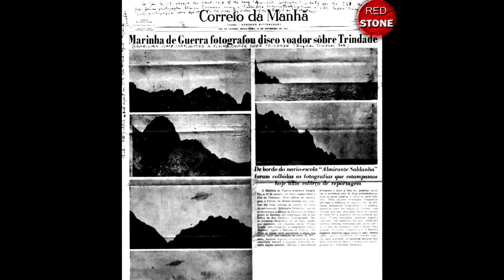Exploring the Enigma of the Trindade Island Brazil UFO Encounter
Trindade Island Brazil: The Unexplained UFO Incident of 1958
The mysterious UFO sighting occurred over Trindade Island in Brazil, back in 1958. This incredible event was witnessed and photographed by crew members of the Brazilian ship Almirante Saldanha, which was participating in projects of the International Geophysical Year.

On January 16th, 1958, around noon, Captain José Teobaldo Viegas and several scientists were on deck when they suddenly noticed a flying object with a ring around it, just like Saturn. Witnesses present reportedly saw the UFO at the same time, and it came towards the island from the east, flew towards the Pico Desejado, made a steep turn, and quickly went away to the northwest.

Almiro Baraúna, the submarine photographer, was quickly sought for photography and managed to take several pictures of the object. After being disclosed, the pictures were exhaustively analyzed by the Brazilian Navy's Aerial Reconnaissance Laboratory, and all the pictures were considered genuine and taken from a real occurrence with the certification of military personnel.

Even Juscelino Kubitschek, the president of Brazil at that time, confirmed the authenticity of the pictures. To this day, because of the certification of the witnesses and the official recognition, the object in Almiro Baraúna's pictures remains unexplained.

So, if you want to learn more about this incredible UFO sighting that occurred over Trindade Island in Brazil back in 1958, make sure to watch our video and leave your thoughts in the comments below.